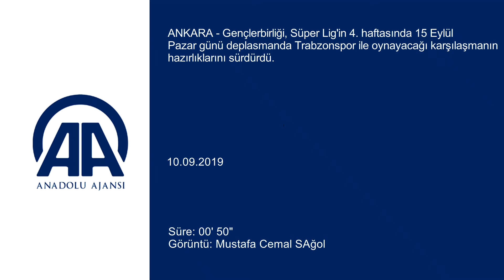Gençlerbirliği'nde Trabzonspor maçı hazırlıkları ANKARA